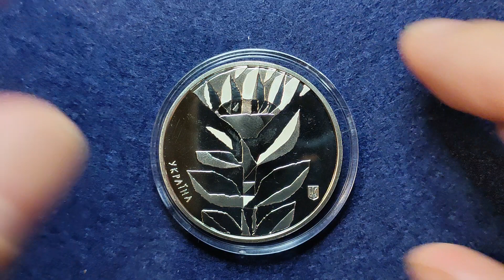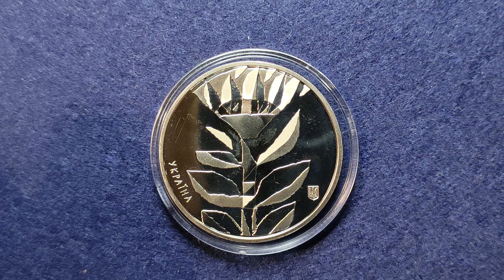5 гривень "Країна супергероїв. Дякуємо енергетикам!" 2023 року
5 гривень "Країна супергероїв. Дякуємо енергетикам!" 2023 року